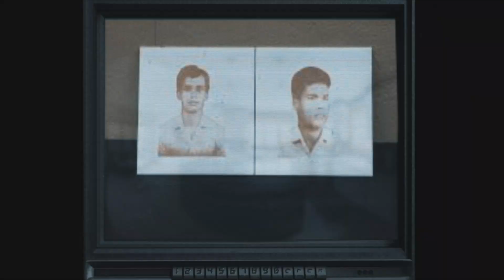State In Silence - Trailer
State in Silence is a documentary that delves into the pervasive culture of impunity in Sri Lanka, examining its historical roots, social implications, and legal frameworks that have contributed to the systemic lack on the island. Through the perspectives of victims’ families, activists and legal experts, the film highlights the enduring cycles of injustice shaping Sri Lanka’s past, present and future, underscoring the critical importance of accountability, justice, and human rights in post-conflict societies.